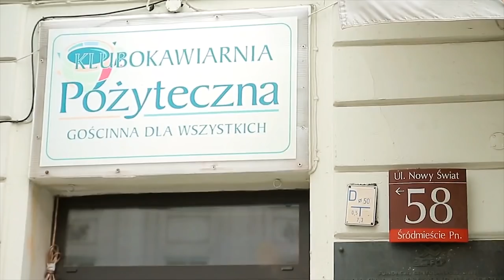Dni Ateizmu 2018! 😎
Chciałbym podziękować wszystkim wspaniałym ludziom których miałem okazję spotkać na Dniach Ateizmu 2018! 😁

Dziękuję zwłaszcza ludziom ze Stacji, Sylwii, Tomaszowi i Mateuszowi! 😊

Dziękuję organizatorom z Koalicji Ateizm (Darek dzięki za zdjęcia!) oraz Fundacji im. Kazimierza Łyszczyńskiego! 🙂